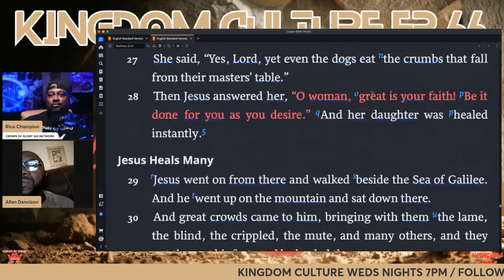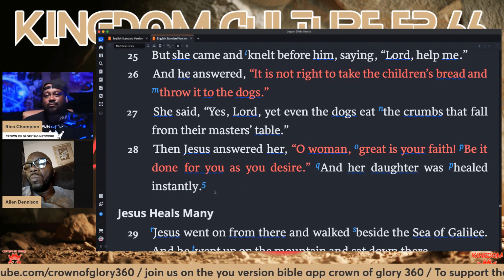KC EP 66 CLIP - WE NEED TO OBSESS ABOUT THE LORDSHIP OF CHRIST